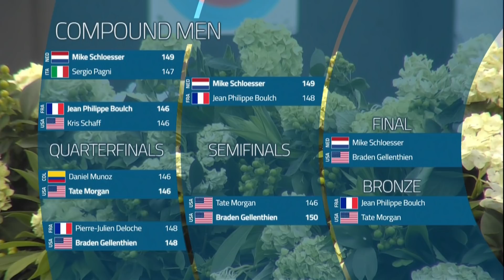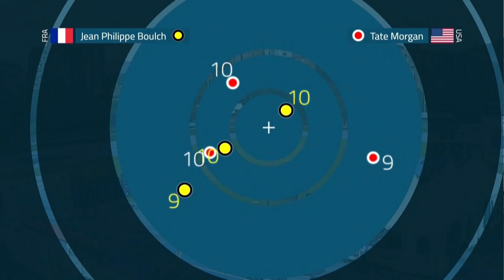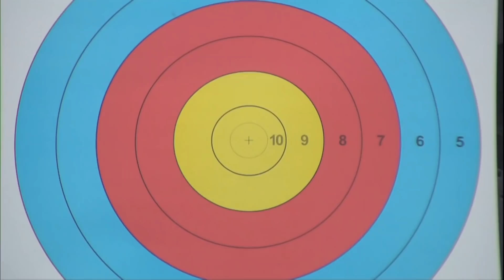Jean-Philippe Boulch v Tate Morgan – compound men bronze | Medellin 2019 World Cup S1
Compound men’s bronze medal match between Jean-Philippe Boulch of France and Tate Morgan of the USA at the first stage of the 2019 Hyundai Archery World Cup in Medellin, Colombia.